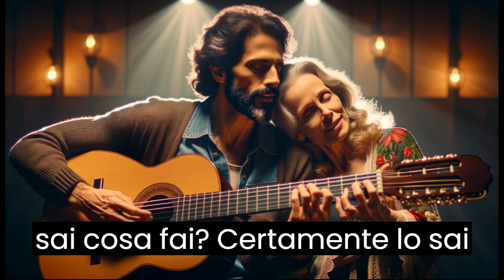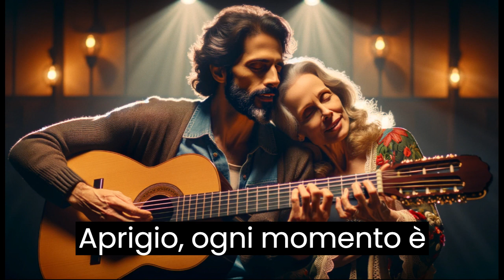Occhi azzurri del Brasile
Versione in italiano di "Olhos Azuis do Brasil" musica creata da Gaetano Battaglia in omaggio alla cantante Emanuela e suo marito il chitarrista Aprigio.